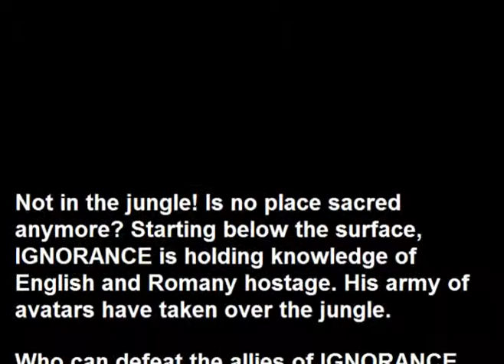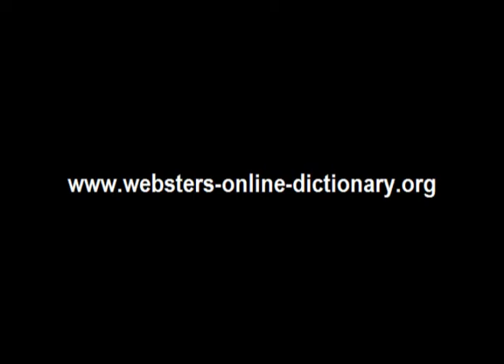Webster's Romany - English 3D Jungle Adventure